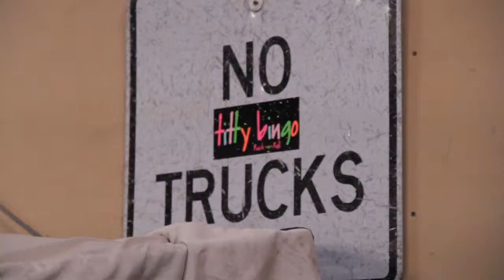Red Devil Rides at F1 2013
Highlights from Red Devil Rides' long weekend at the 2013 FIA Formula One US Grand Prix in Austin, TX.